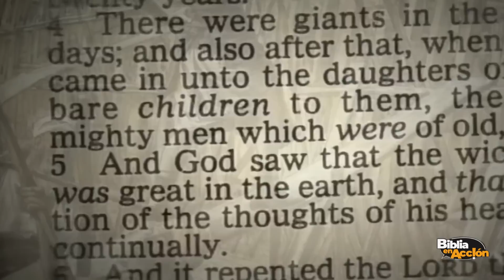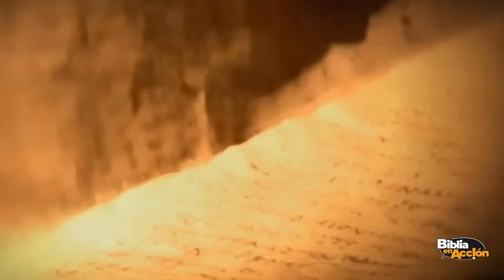🌊 El Arca De Noé y El Diluvio: ¿Dónde Se Encuentra? La Historia Que No Conocías 🕵️‍♀️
Siempre hemos escuchado la historia del Arca de Noé y el Diluvio, pero ¿qué hay detrás de esta leyenda? ¿Dónde se encuentra?. En este video, te mostraremos la historia que no conocías sobre el Arca de Noé y el Diluvio, y descubrirás la verdad detrás de este evento épico. Acompáñanos en este viaje a través del tiempo y del espacio, y aprende todo lo que necesitas saber sobre el Arca de Noé y el Diluvio.

Biblia en Acción no es solo un canal de YouTube con videos emocionantes y llenos de acción. Es un proyecto que busca demostrar cómo las historias de la Biblia pueden tener un impacto real y transformador en nuestras vidas.

A través de nuestros videos, nos sumergimos en el mundo de los patriarcas, profetas y reyes, y mostramos cómo Di-s obró en la vida de su pueblo. Sin embargo, nuestro objetivo no es solo entretener, sino también inspirar y educar.

Queremos que las personas descubran cómo las enseñanzas bíblicas pueden aplicarse en sus vidas cotidianas y cómo pueden experimentar una transformación real y duradera. Por eso, cada historia que presentamos tiene un mensaje relevante y poderoso que puede cambiar la forma en que pensamos, sentimos y actuamos.

Únete a nosotros y descubre cómo las historias de la Biblia pueden transformar tu vida hoy mismo.

Ya sea que estés buscando respuestas a preguntas de la vida o simplemente quieras conocer más sobre la historia de la humanidad, en nuestro canal encontrarás un tesoro de conocimiento y sabiduría.

¡Prepárate para un viaje emocionante y transformador en Biblia en Acción!